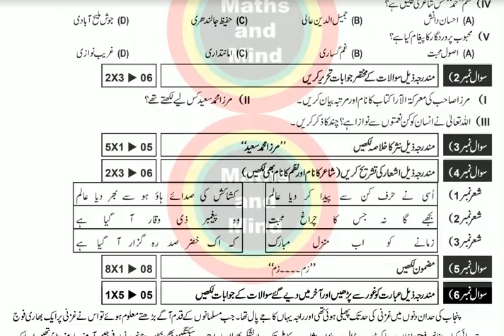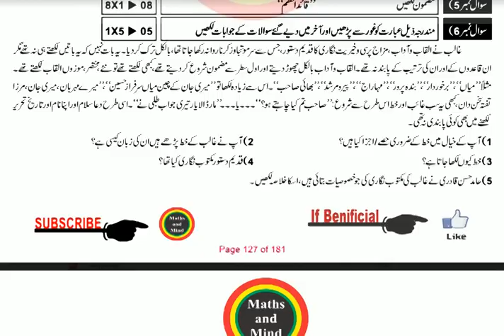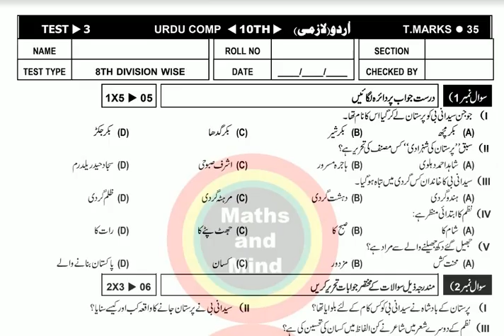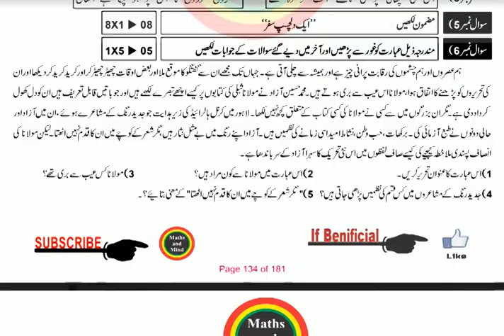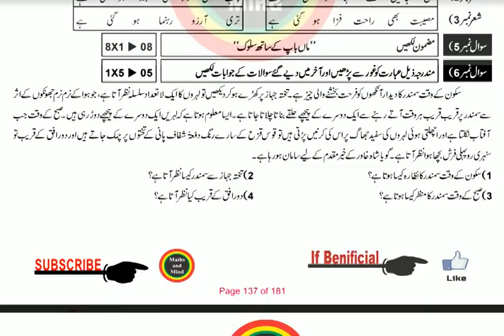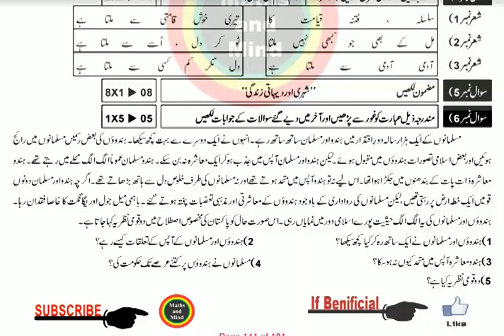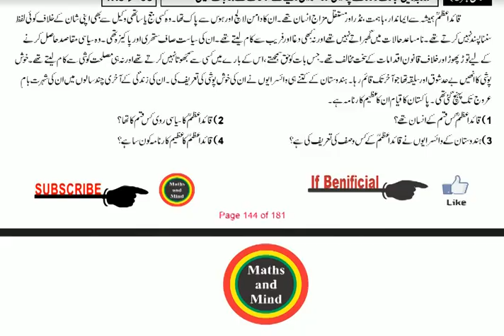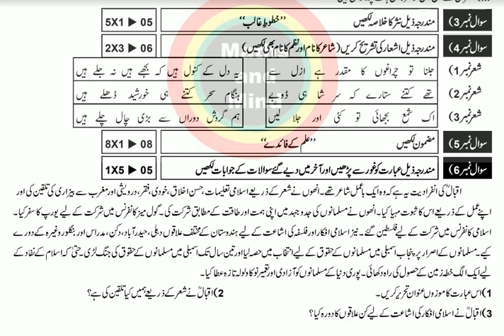10th class urdu guess paper 2020 / | Important Questions-MathsandMind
10th Urdu Guess Paper 2020 ,| 10th Class Urdu important questions |, Urdu Guess Paper 2020